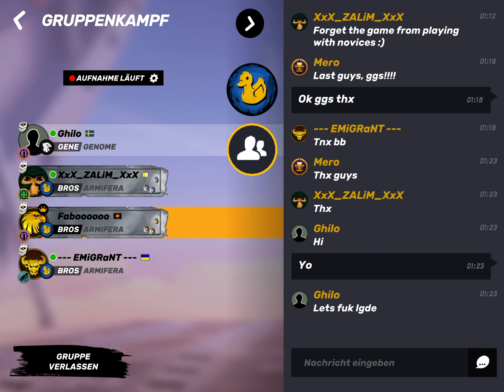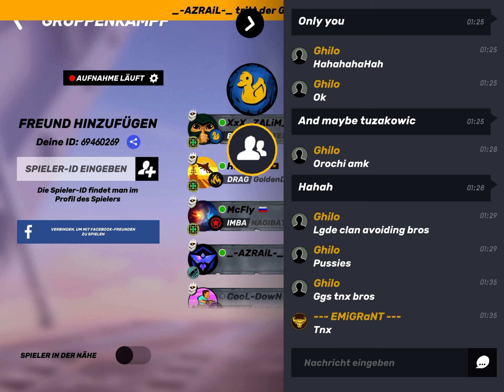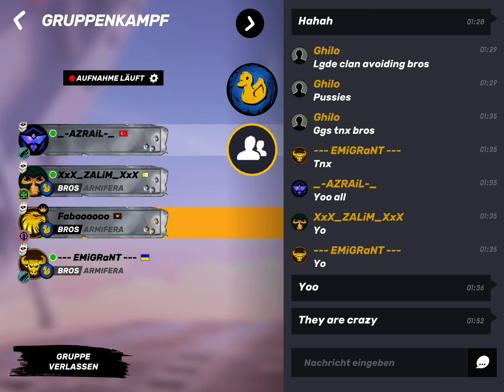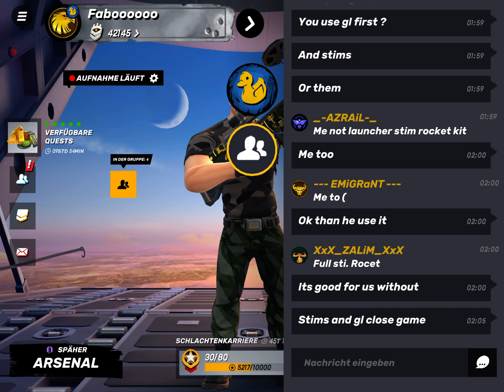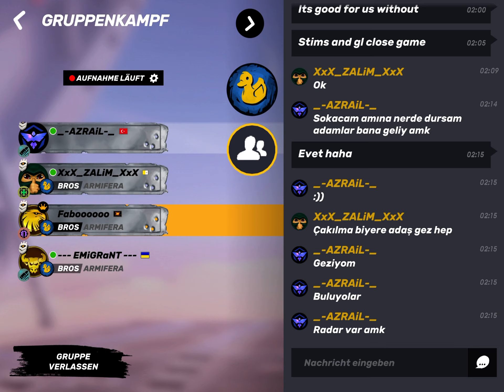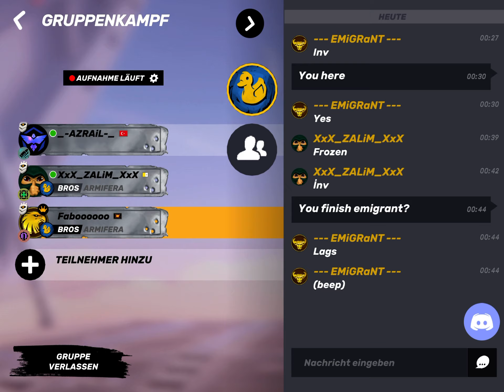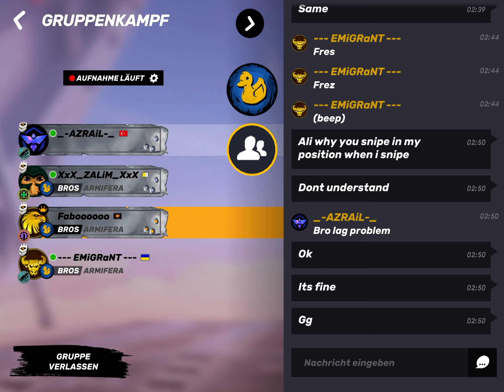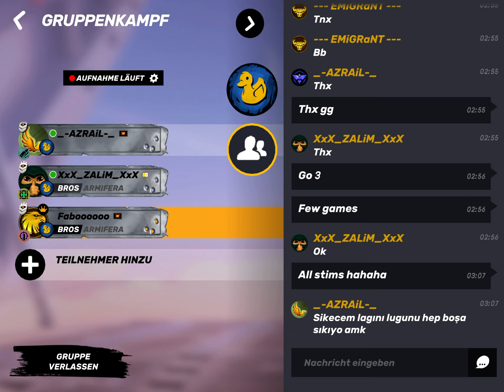Guns of Boom at Night